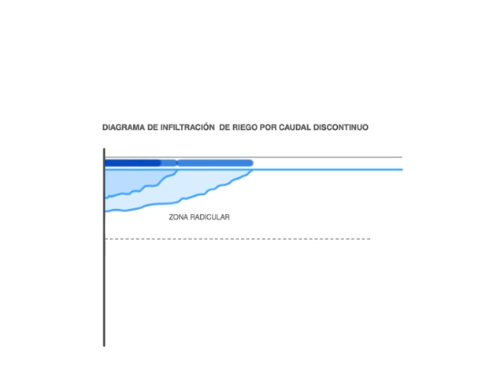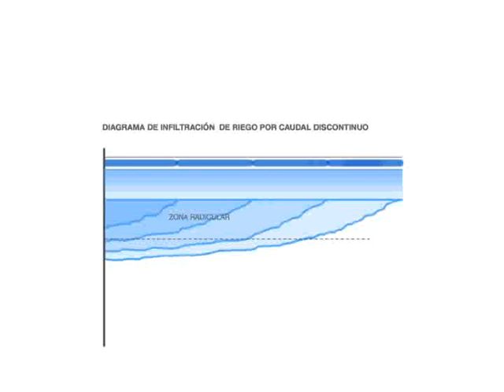Diagrama de infiltración con un riego por pulsos, surge irrigation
Diagrama de infitración de un riego intermitente.